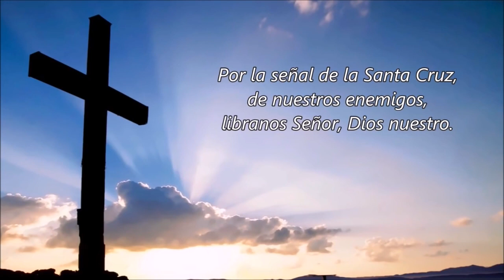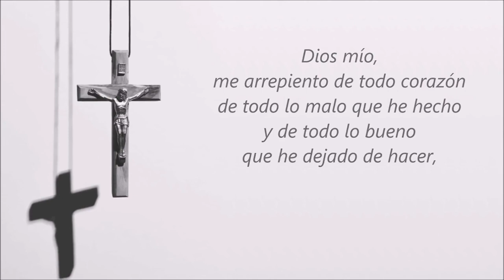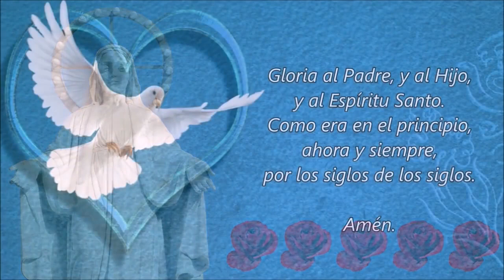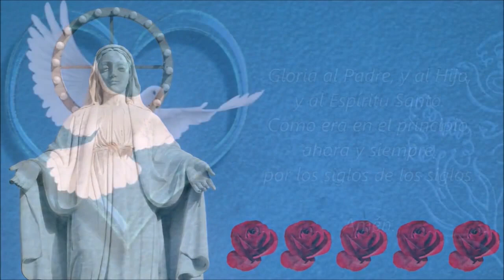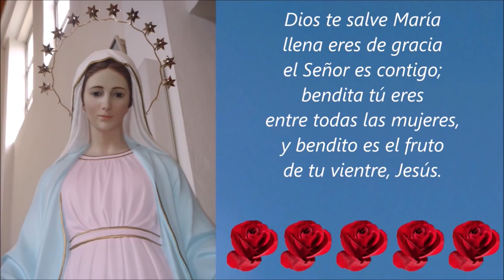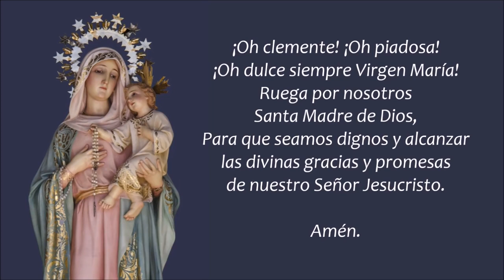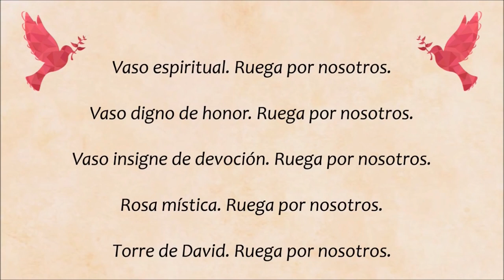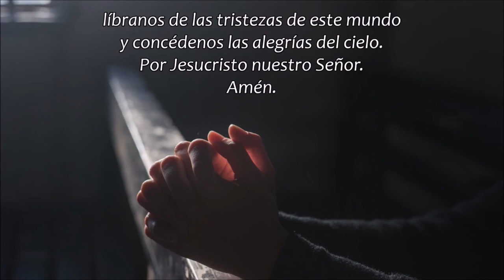🌹 MISTERIOS LUMINOSOS 🌹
No intente infringir los Derechos de Autor